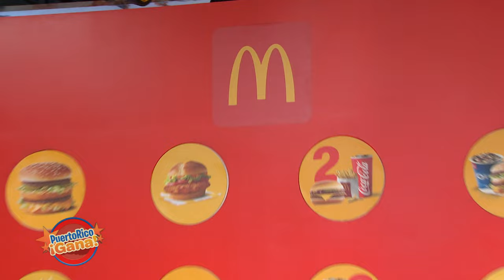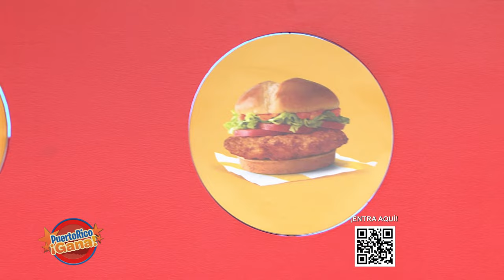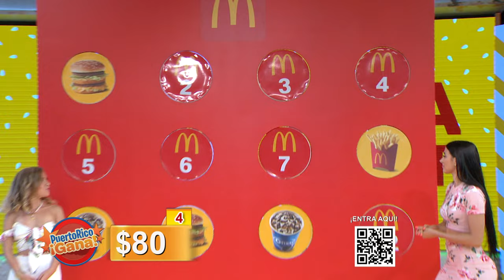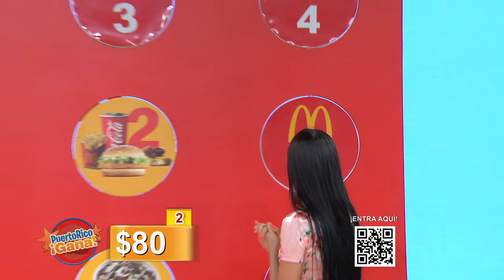3 0 PR GANA 09 01 21